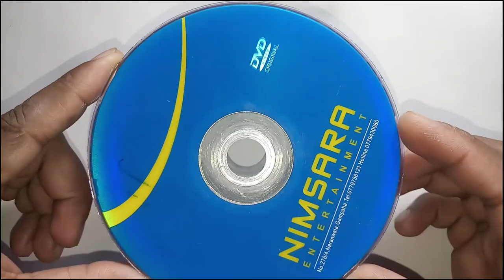Amazing Flower Pot Making / Clothespin Diy Ideas / Easy Flower Pot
CAUTION PLEASE WEAR A FACE MASK
CORONAVIRUS COVID-19 OUTBREAK
Mandala Art Products.

Amazing flower pot making / creative idea